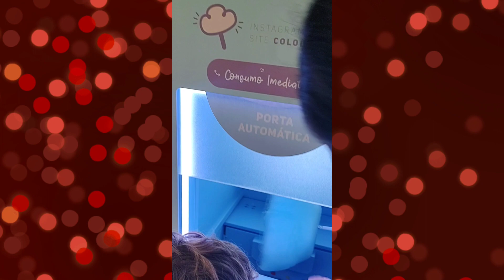Máquina de algodão doce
Você já comeu algodão doce feito em uma máquina desta?

Eu achei incrível além da forma de fazer o sabor é delicioso.